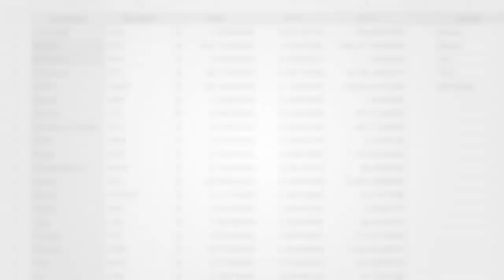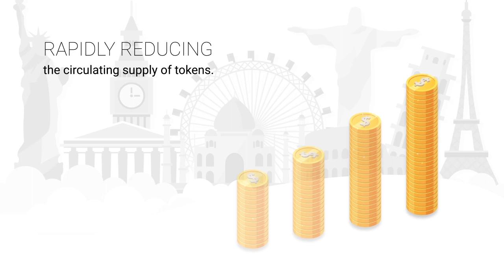AVXChange: A distributed P2P file sharing platform with elements of blockchain and cryptocurrency